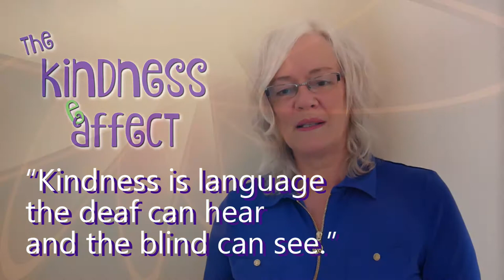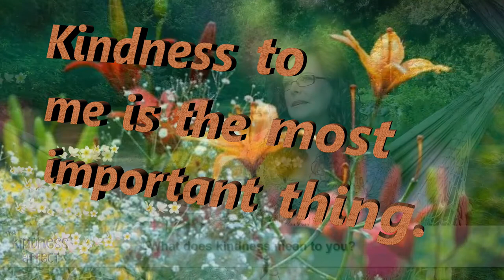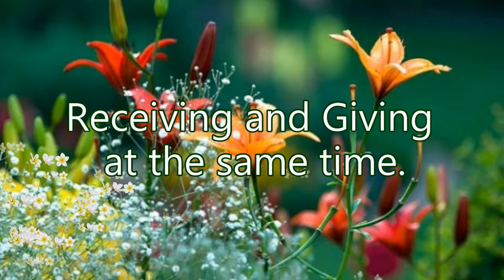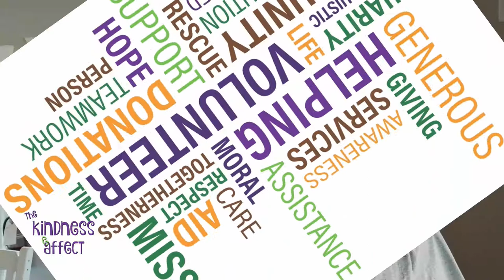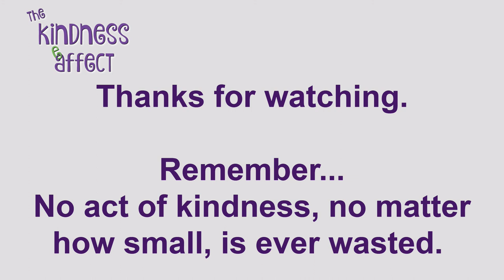The Kindness AEffect - Episode 3 December 17 2017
Here is the 3rd episode in the NEW TV series about The Kindness AEffect.
Each show will leave you touched in a heartfelt way to live a life of kindness to others and most of all to yourself first and foremost.

These TV shows are brought to you by these sponsors who have contributed in so many ways to the community and sponsor the shows because they feel the value of kindness will change the world.